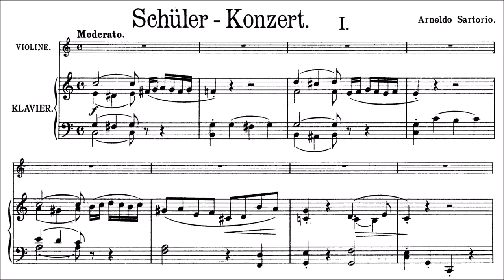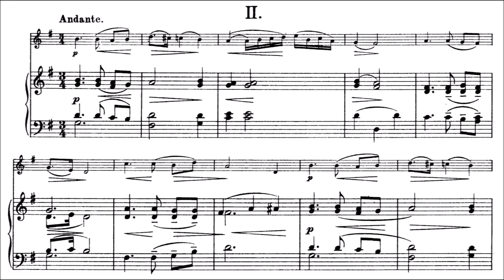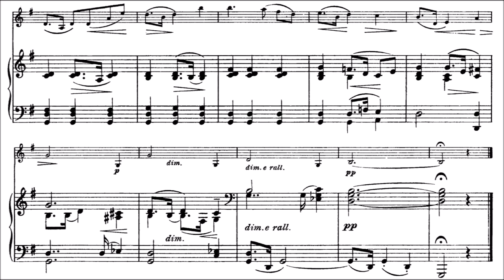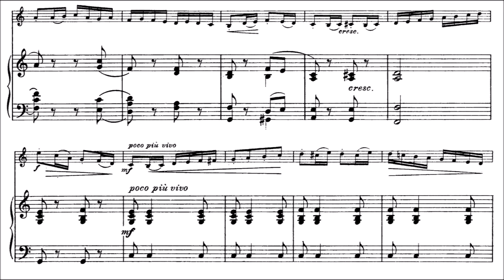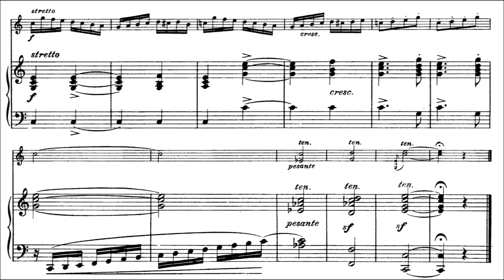Sartorio, Arnoldo Violin Concerto in C major for violin + piano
Arnoldo Sartorio (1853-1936) Violin Concerto in C major (1916)(1st. position) for violin + piano. Played by 2 amateurs.
Movement I. Moderato
Movement II. Andante
Movement III Finale. Allegretto